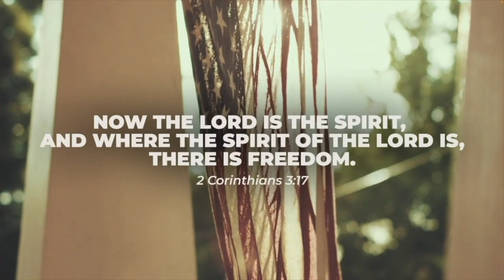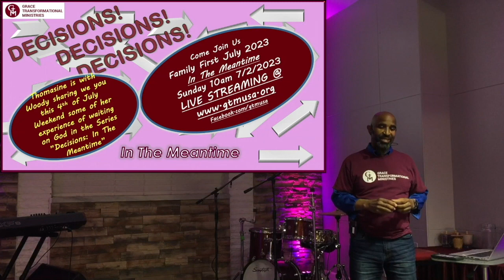Decisions In The Meantime MSG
Some of us who grew up in church in the last 30 years have been led to imagine that the Christian faith should always lead to Health, Wealth, and Comfortable Circumstances, such as always getting our prayers answered. We've been led to believe that if we just produce enough faith, we should get the results we expect and want from God. What do you do after waiting and things don't turn out the way you believed they would or wanted them to turn out? What do you do, in the meantime, when there is nothing, you can do?